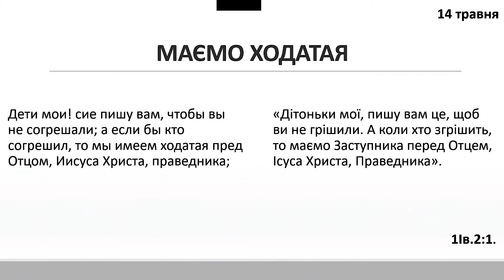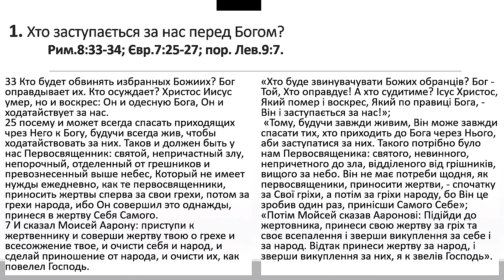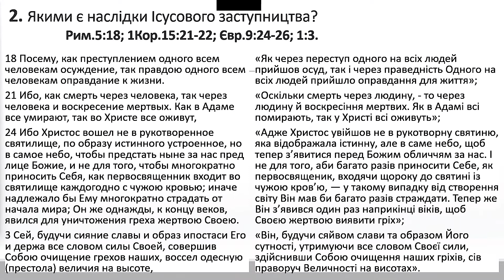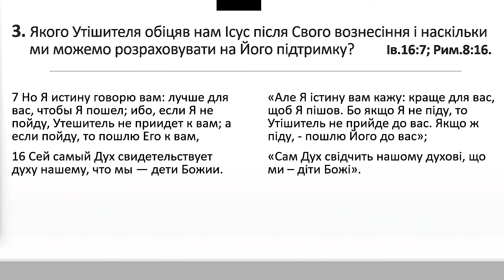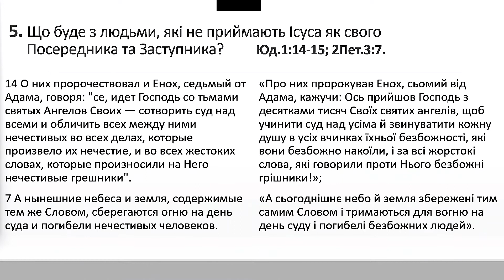« Маємо Ходатая » урок 20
Відеоматеріали, які прославляють Господа Бога та Ісуса Христа.
Сайт громади (контакти та більше інформацію про нас)